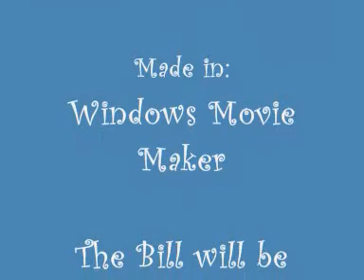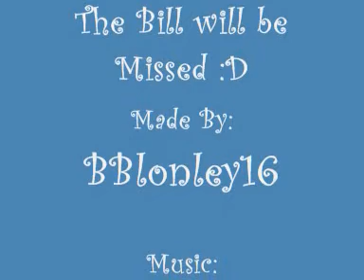The Bill - KerrySmithy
PLEASE ENJOY THIS VIDEO, ABOUT THE DEATH AND RELATIONSHIP BETWEEN KERRY AND SMITHY ENJOY.

COMMENT AND LIKE PLEASEEEE